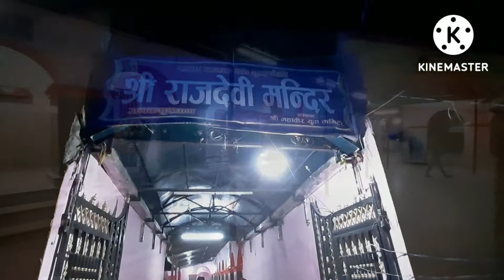Mithila, Janakpur, Nepal|Mountain Vlogs Sutapa|India to Nepal RoadTrip|Janakpuri, Nepal|mv sutapa